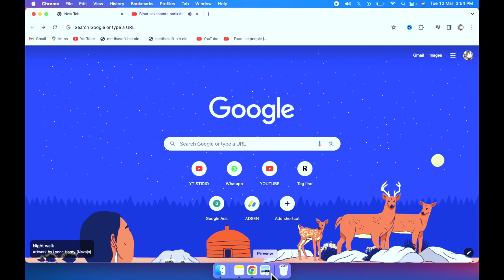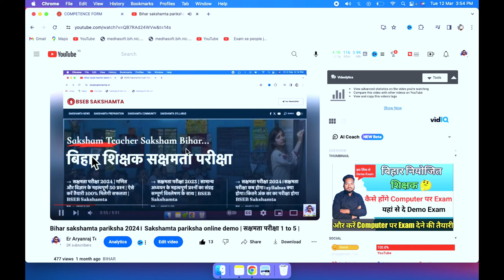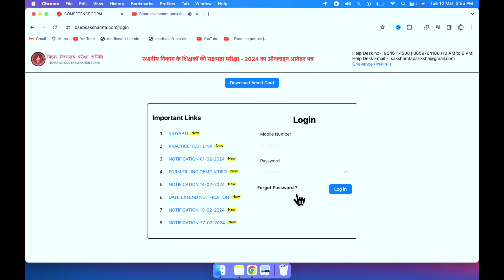Sakshamta pariksha answer key | sakshamta answer key kaise dekhe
1. Flight Ticket Kaise Book Kare | How To Book Flight Tickets Online | Flight Tickets Cheapest Rate👍👍👍

2. Sleeper To 3rd Ac Upgrade| How To Upgrade Sleeper Ticket To Ac Online | IRCTC Sleeper to 3AC Upgrade

6th standard pariksha
vruksha sakshi question and answer
sakshamta pariksha answer key pdf
nmms pariksha answer sheet
nmms pariksha answer
lakshya answer key today exam
lakshya answer key
j k parsan
jkset exam answer key
dakshata pariksha ka question answer
sakshamta pariksha answer key pdf download
sakshamta pariksha answer key download pdf
pariksha ka answer
sakshamta pariksha answer key sarkari result pdf

sakshamta pariksha answer key
sakshamta answer key
bihar sakshamta pariksha answer key
sakshamta answer key kaise dekhe
sakshamta pariksha 2024 answer key

Suggested Video:-
Bihar Sakshamta Pariksha Answer Key 2024 Download Kaise Kare | Bihar Sakshamta Pariksha Answer Key

Sakshamta Pariksha 2024 Answer Key,Sakshamta Pariksha Result,Sakshmta Pariksha Answer Key Kab Aayegi

bihar sakshamta pariksha answer key 2024 | bihar teacher sakshamta pariksha answer key 2024 Link

                                                          Thanku